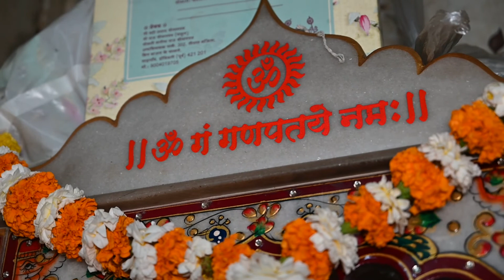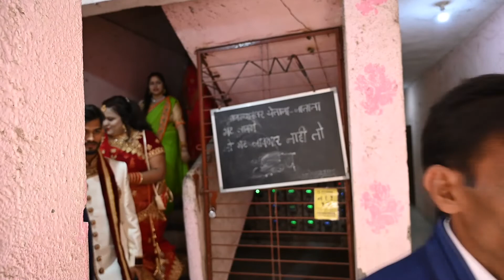vishal part 1